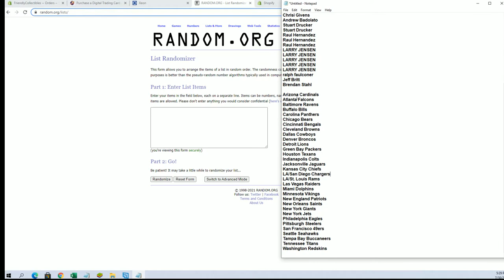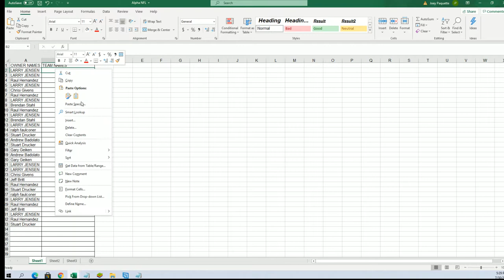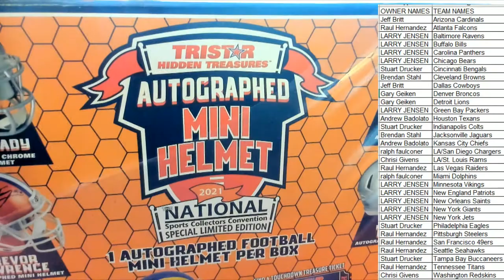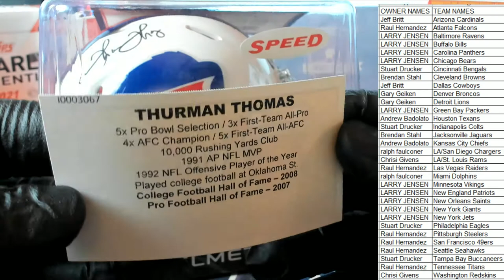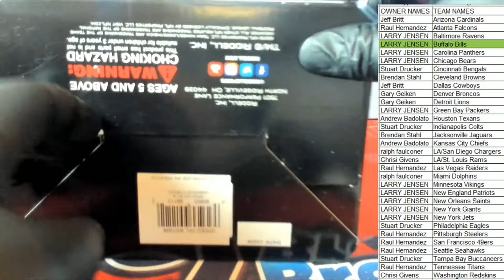2021 Tristar HT National Limited Edition Autographed Football Mini Helmet ID 21TRINATHELM101